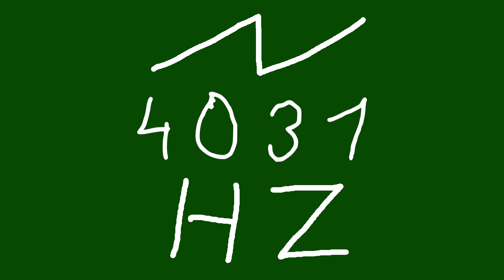4031 hz saw